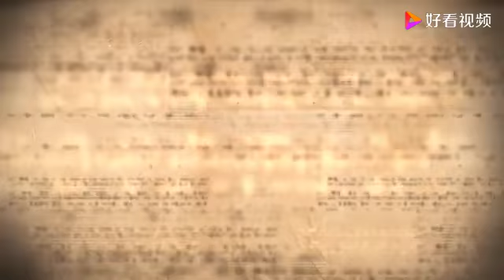李云飞：穷人再伪装，三种特征都很难隐藏，一看便知！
李云飞：穷人再伪装，三种特征都很难隐藏，一看便知！,本视频由李云飞Afey原创提供,1019次播放,好看视频是由百度团队打造的集内涵和颜值于一身的专业短视频聚合平台